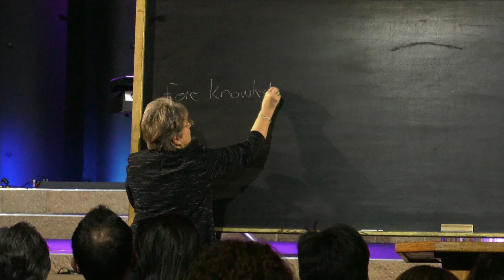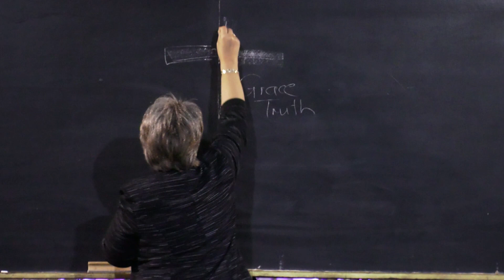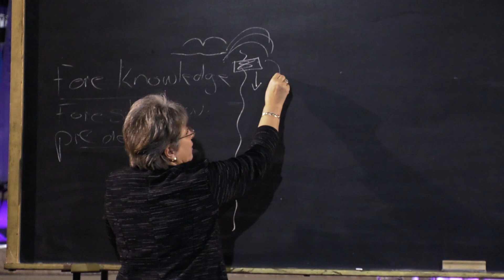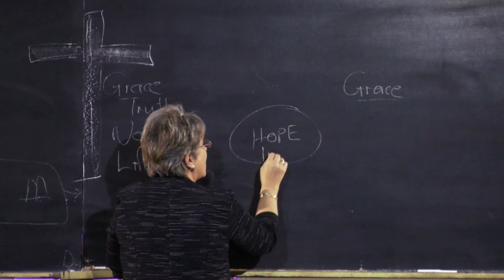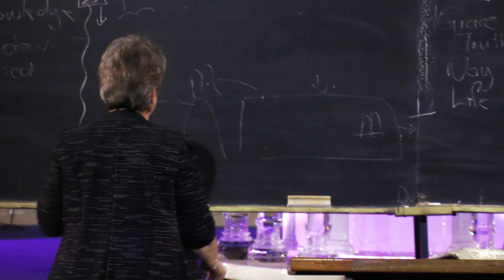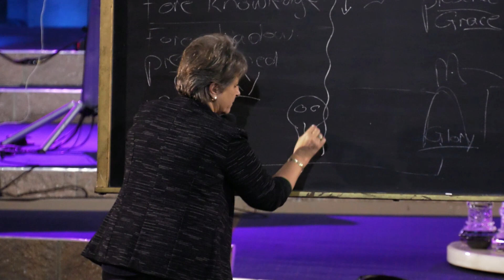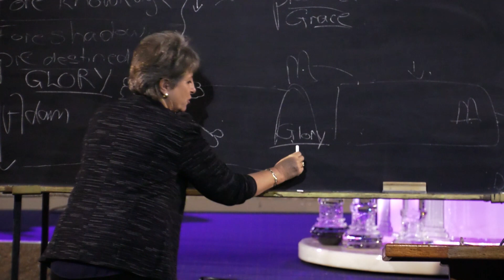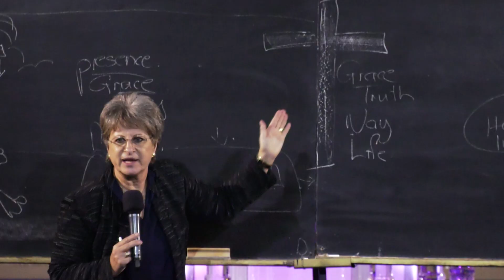Carriers of the Glory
Annalise brings a message on we are a City on a Hill and what is the significance of being a city.

When scripture reveals scripture, truth is discovered that brings freedom. This is what Divine Connection is all about. The more you learn the more you want to know. The understanding of the Word blocks deception and lies from Satan and we can actually fulfill our purpose in Life.

Annalise van Rensburg is the co-founder of Spirit Word Ministries. Annalise loves spending time in the Word, and she teaches the Word with great revelation and wisdom.